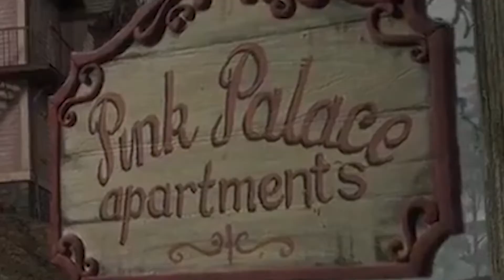RAZZLE's "Mr Beastinski" ft. Bens Throat